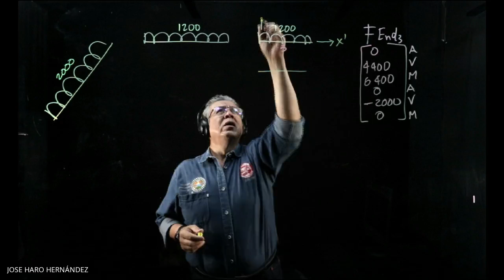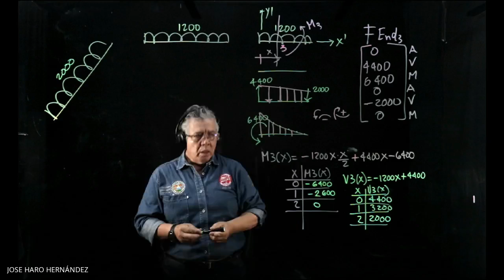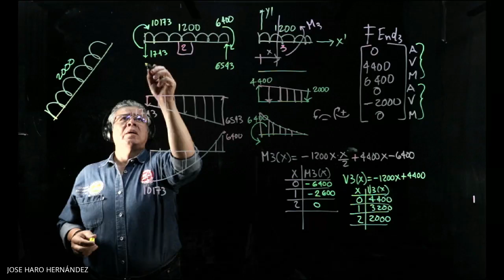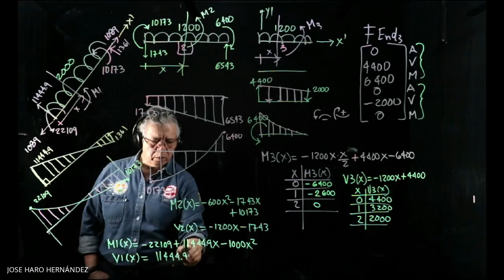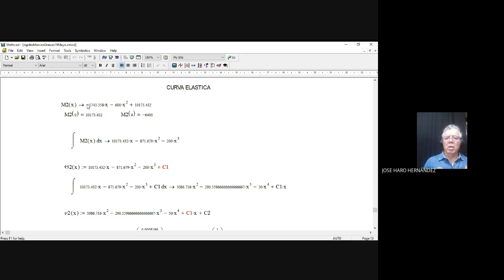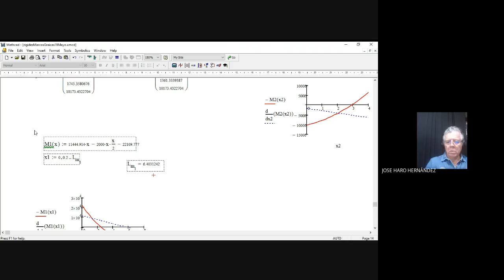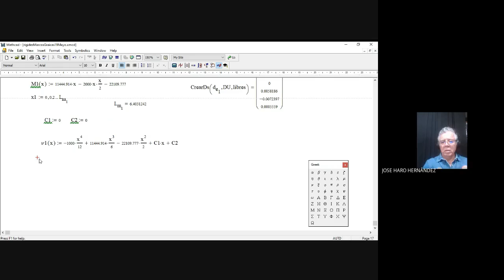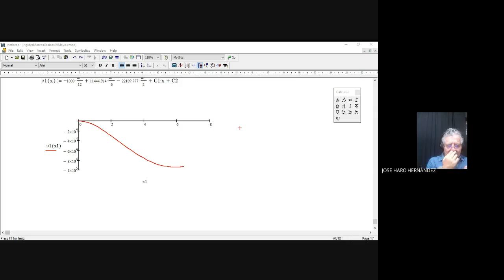Metodo de rigdez en marcos AEA 2A 56 2021 05 19 at 16 01 GMT 7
JHHARO DIGITAL INITIATIVE  STRUCTURAL ANALYISIS HOOKE FOUNDATION